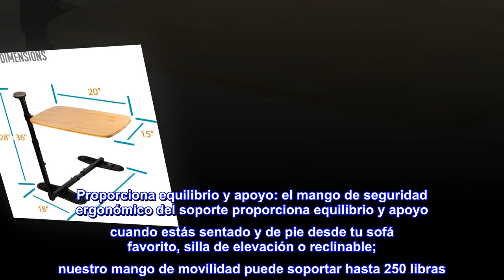Stander Omni - Mesa de bandeja giratoria de bambú ajustable para TV y portátil con soporte ergonómic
Enlace de producto de Amazon

Stander Omni - Mesa de bandeja giratoria de bambú ajustable para TV y portátil con soporte ergonómico, asa de movilidad para asistencia de vida independiente
Proporciona equilibrio y apoyo: el mango de seguridad ergonómico del soporte proporciona equilibrio y apoyo cuando estás sentado y de pie desde tu sofá favorito, silla de elevación o reclinable; nuestro mango de movilidad puede soportar hasta 250 libras
Mesa de bandeja de gran tamaño: nuestra bandeja de bambú multiusos mide 20 x 15 pulgadas, proporcionando un montón de espacio para usar como un escritorio de regazo o cena; con 360 grados de movimiento giratorio, gira fácilmente la bandeja de la computadora fuera del camino cuando no esté en uso; soporta 30 libras
Fácil de montar: instala el escritorio del sofá debajo de los pies de la mayoría de sillas elevadoras o reclinables de cuatro patas con pies de 25 a 35 pulgadas de separación; cada bandeja incluye todo el equipo necesario para el montaje, no requiere herramientas adicionales; no está diseñado para uso independiente
Totalmente ajustable: la altura de la bandeja se ajusta de 24 a 32 pulgadas; la altura del mango de soporte se ajusta de 28 a 36 pulgadas; la longitud de la base se ajusta de 25 a 35 pulgadas; consulta nuestro video e imágenes para determinar si la bandeja Omni es compatible con tus muebles
Satisfacción garantizada: todos los productos Stander están respaldados por nuestra garantía de satisfacción de por vida
Este producto es EXCEPCIONAL
Tengo un portátil que pesa bastante. Levantarlo sobre mi regazo y luego quitarlo cuando terminé de trabajar era ineficiente y me dolía el brazo y la espalda. Vi este producto, y por la descripción decidí comprarlo. Es un producto que cumple con cada afirmación hecha en el anuncio. Estoy muy, muy contenta.